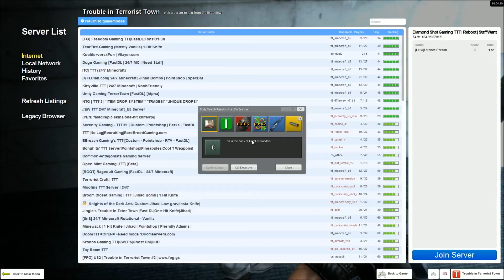GUN BUDDIES (Garry's Mod: Trouble In Terrorist Town)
I play some TTT with Brandon, Nick, and Mason.